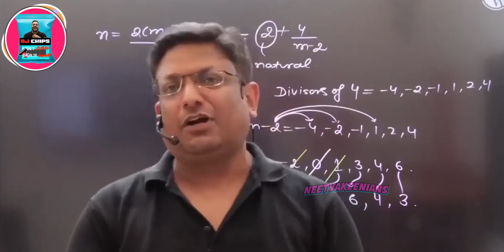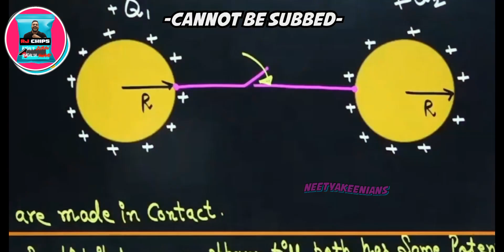"PADHLO CHAHE KAHI SE SELECTION HOGA YAHI SE"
Yo!

YEAH ITS A VIDEO AFTER 75 DAYS -_-
_*main aim of the channel - khilkhilaiye thoda sa*_

ORIGINALS-
for low-budget price and high quality content for
education , check out the
PW app -

u still readin till here , wow , you have so much free time , still u are not going and continue reading these useless words , better go work on your GOALS!!